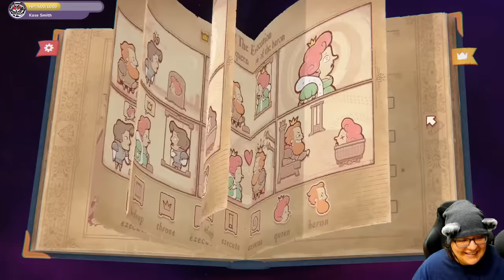Livestream: DRAMA & Puzzles! Storyteller Game Update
let's play Storyteller. This is a cozy game 2023 where we have to solve different puzzles in these comic book strips kind of stories. We are given a prompt and we have to figure out how to solves these puzzles through images. I love cozy games 2023 lineup and I'm excited to try this game! I am playing on my PC but it's also available on Switch

Streaming Equipment:
- Brio Webcam
- Ironside Computer
Special Thanks to: